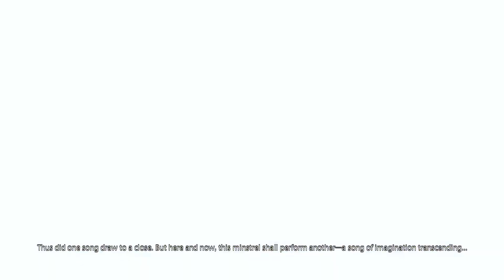FINAL FANTASY XIV DSR SMN PoV First kill